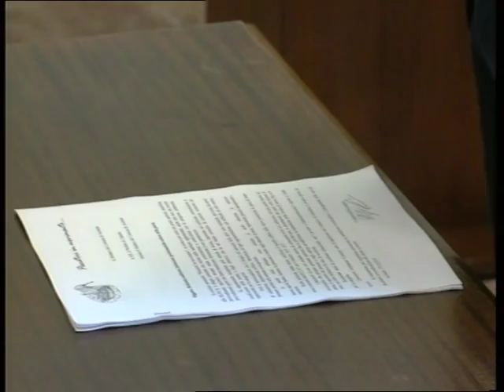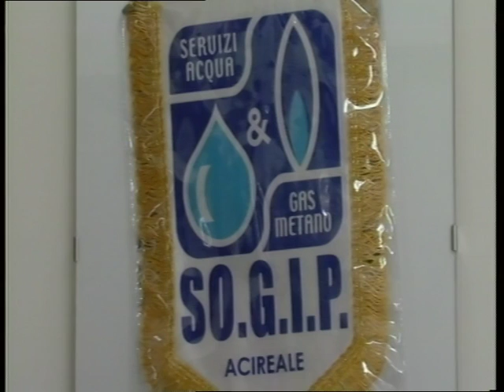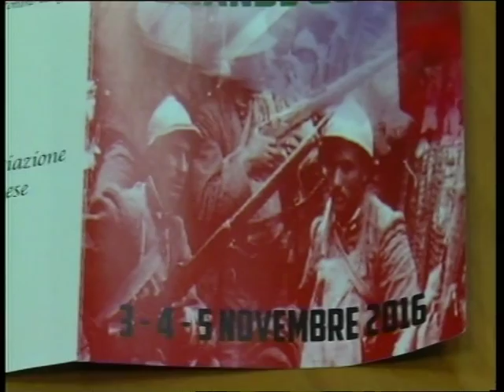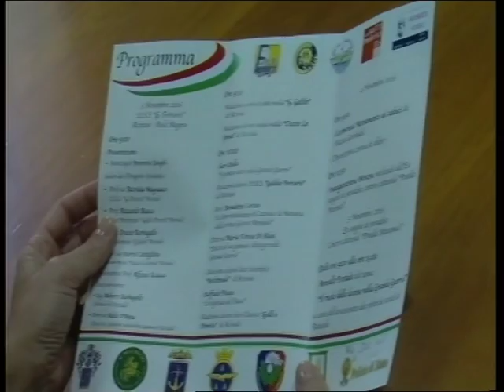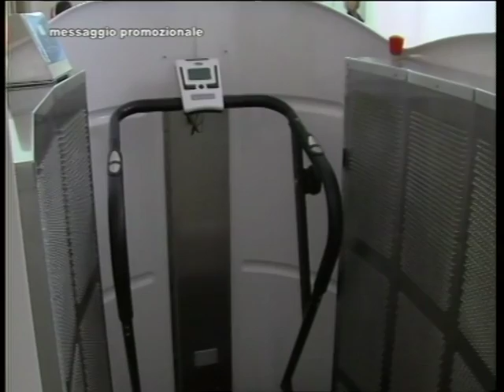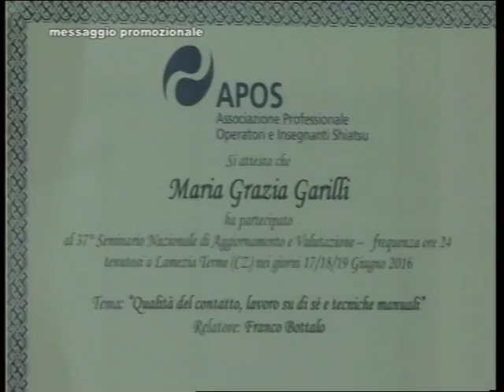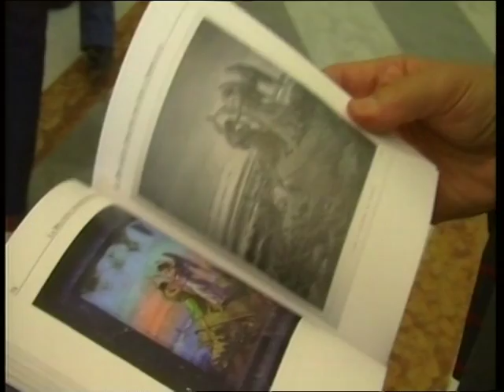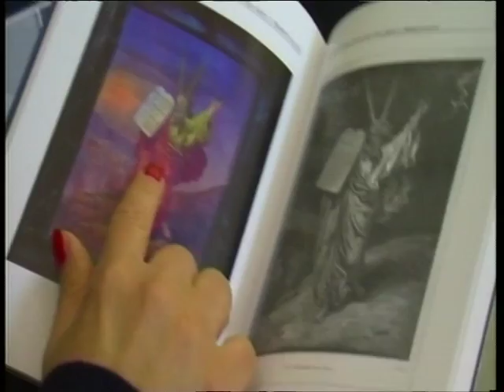TG REPORTER 02 NOVEMBRE 2016